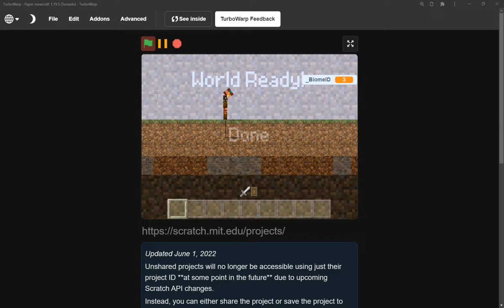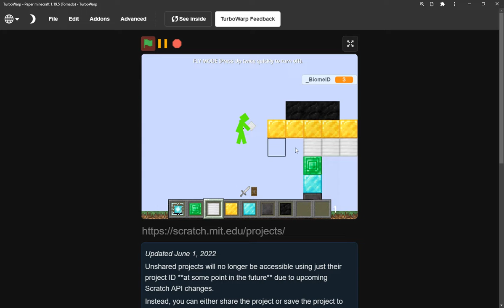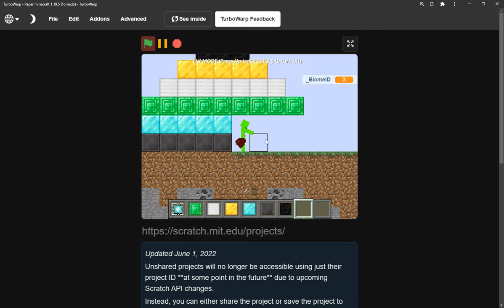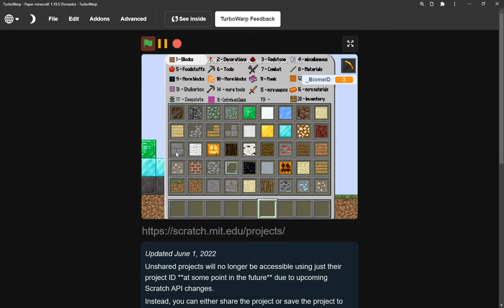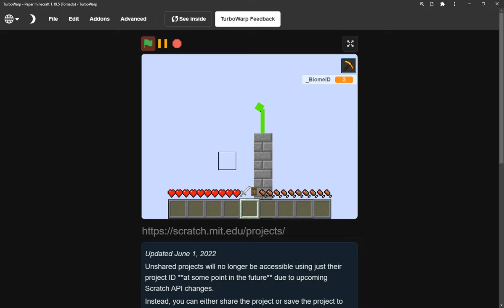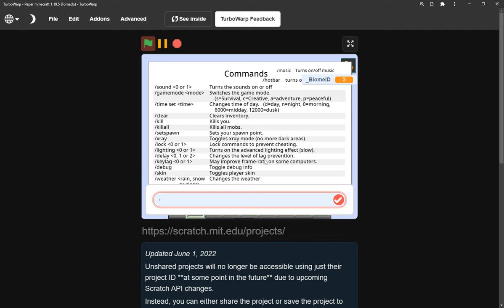New boots and beacon clutch in paper minecraft 1.19.8